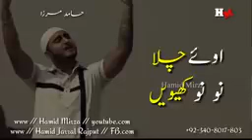Challan on the way puttar mithre meve Allah Sab Nu Deve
Mamie Jitt